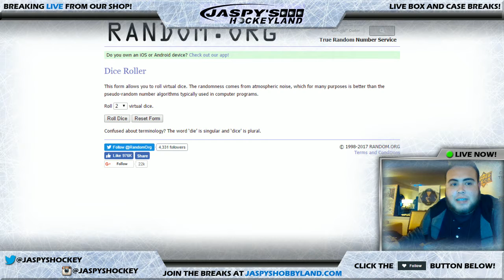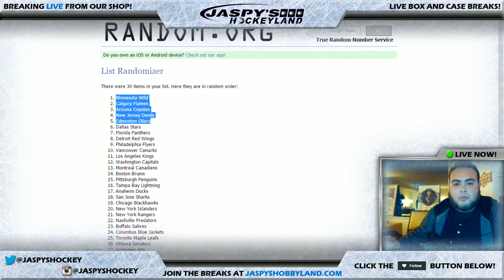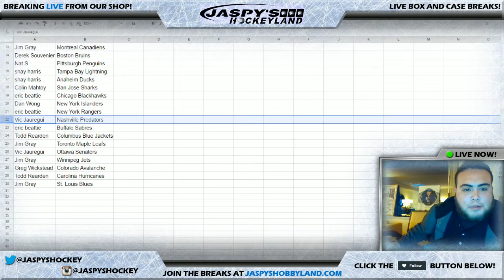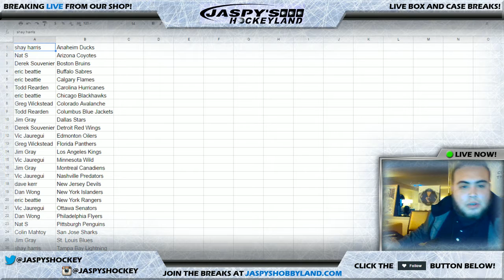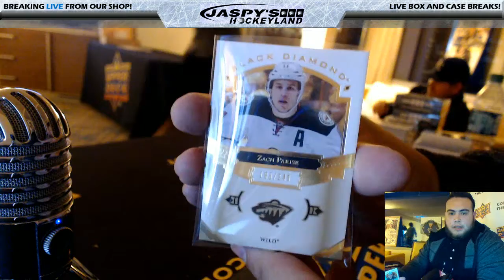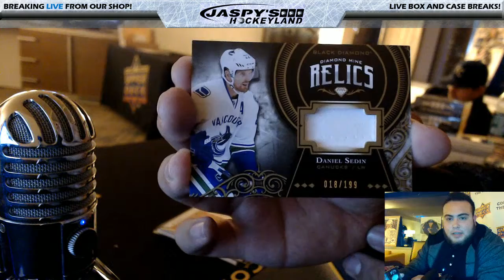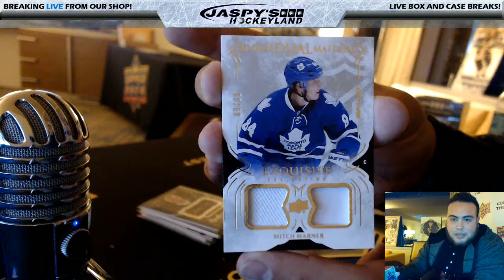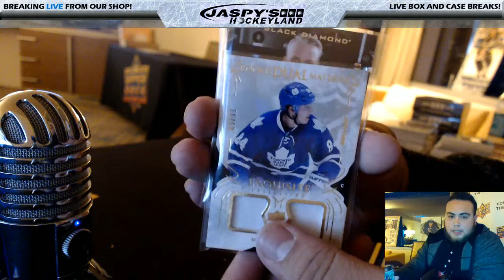1/27 - 2016/17 Upper Deck Black Diamond Hockey Random Teams #90